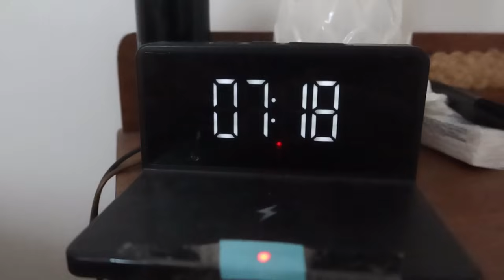Les coulisses d'un tournage 🎥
Vous le savez, Le Titre, mon prochain roman, sort dans quelques jours... et je devais tourner des vidéos et faire des photos ! Voici donc cette fameuse journée ⭐